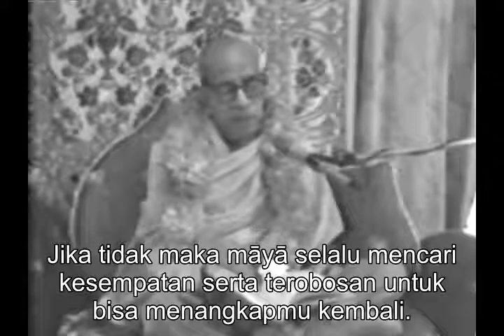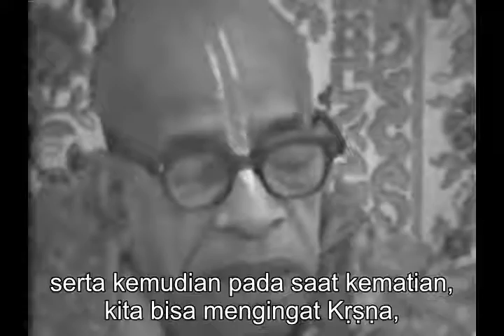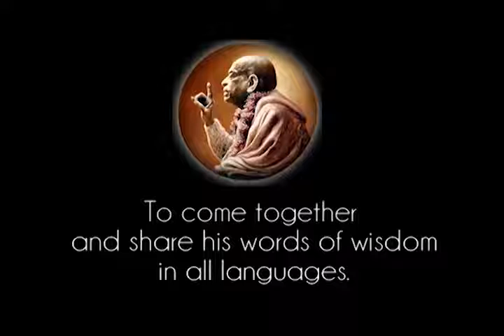Prabhupada 1000 Māyā Selalu Mencari Kesempatan Serta Terobosan Untuk Bisa Menangkapmu Kembali